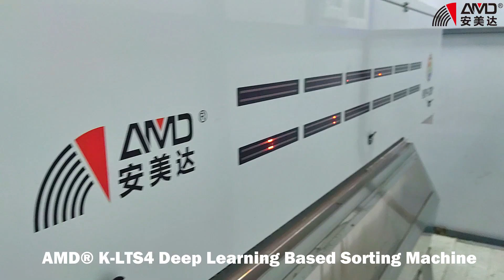AMD® K-LTS4 AI Intelligent Grain Seed/Beans Optical Color Sorter Machine for Sunflower Seeds Sorting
SortingSolution - Sunflower Seeds

AMD® AI Intelligent Grain Seeds/Beans Optical Color Sorter
Sorting Capacity: 2-4 TPH
Sorting Accuracy: ≥99%
—— Sunflower Seeds Sorting Machine
AMD® Optical Sorter - Automation Sorting Industries
Manufacturing All Kinds of Optic-electronic Colour Sorter Machines
Food Processing • Plastic Recycling • Mining Industry
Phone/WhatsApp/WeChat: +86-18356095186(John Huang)